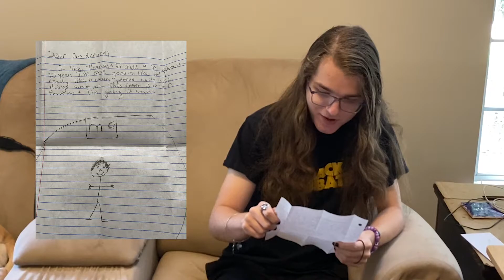I got a Letter from MYSELF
Thanks me, you’re so kind!